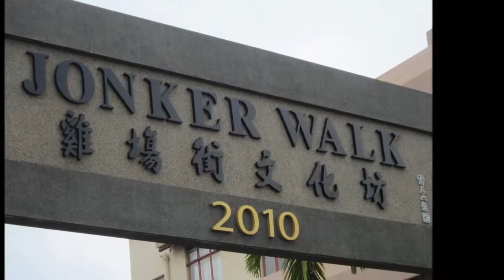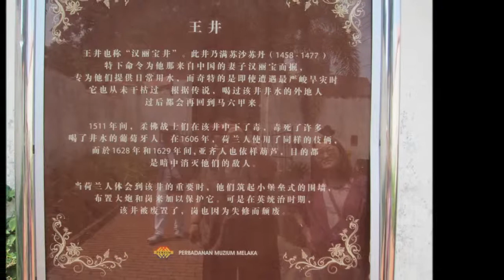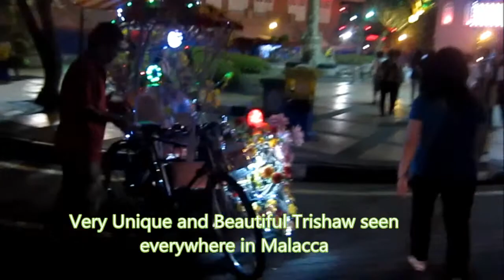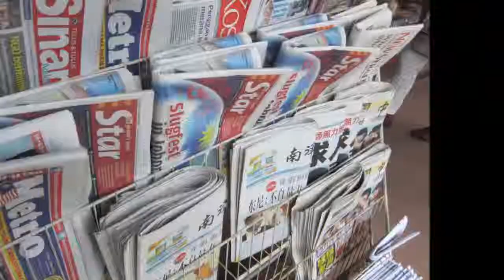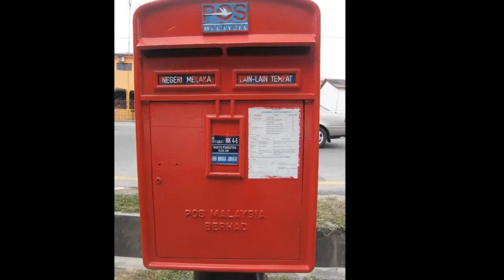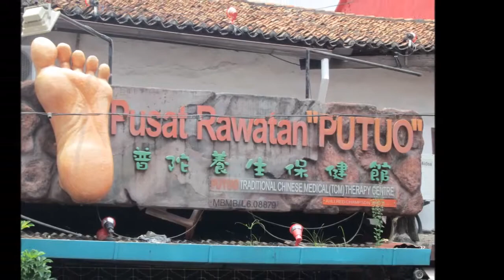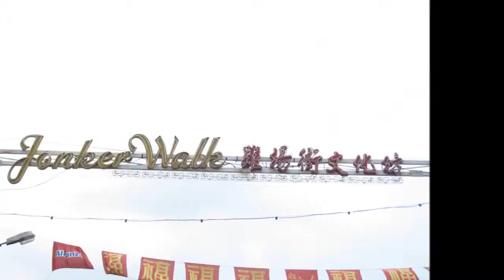Malacca Jonker Walk